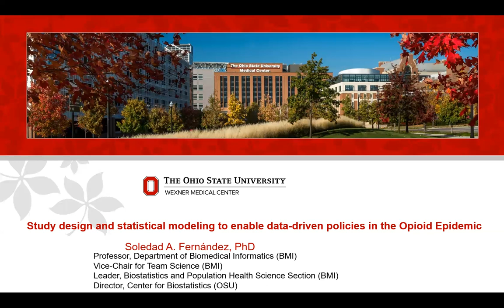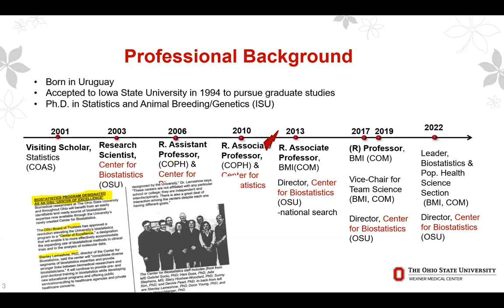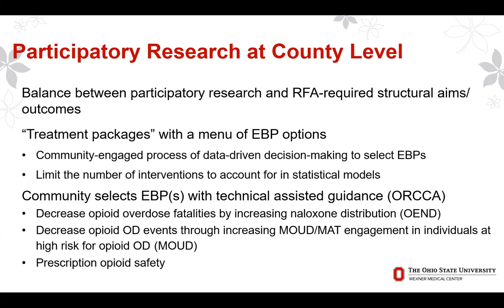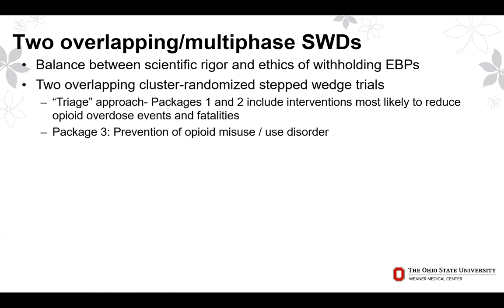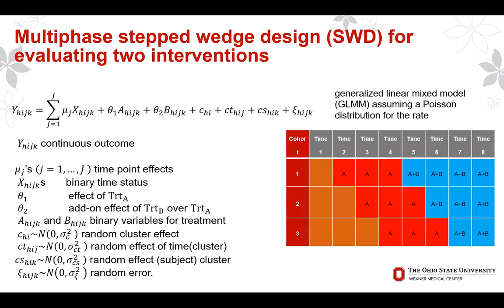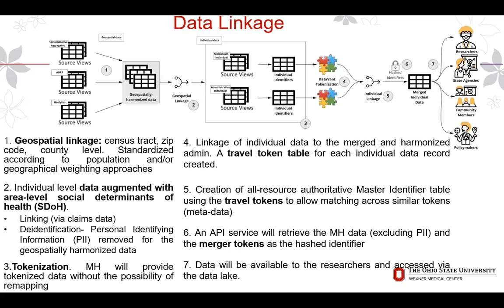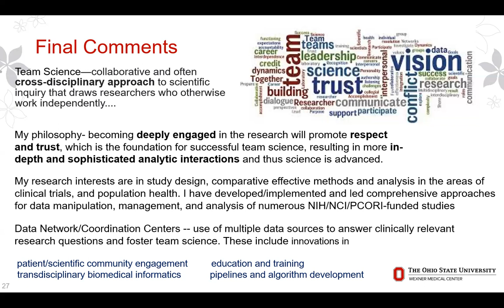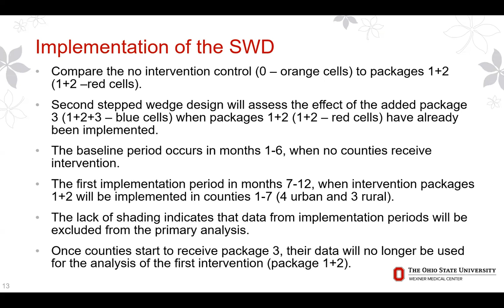Fernandez: Study Design and Statistical Modeling to Enable Data-Driven Policy in the Opioid Epidemic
Feb. 16, 2023: Soledad Fernandez, PhD
Professor, Vice Chair, Director, Center for Biostatistics, Department of Biomedical Informatics
“Study Design and Statistical Modeling to Enable Data-Driven Policy in the Opioid Epidemic”